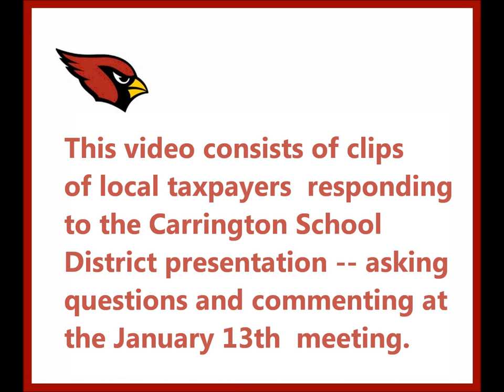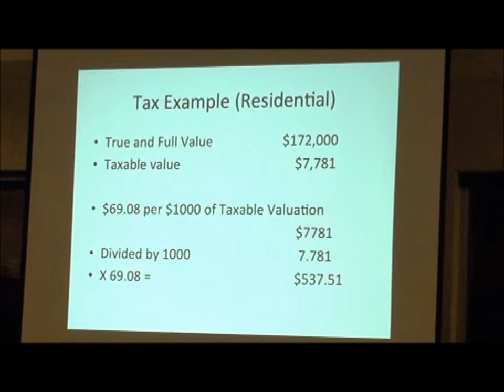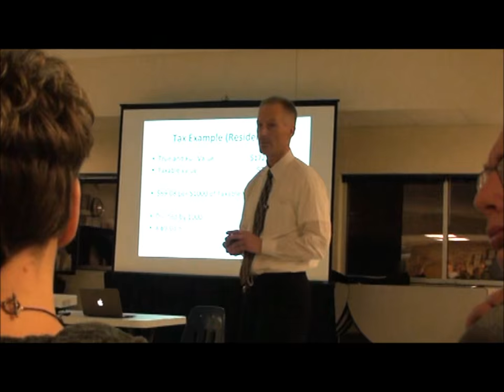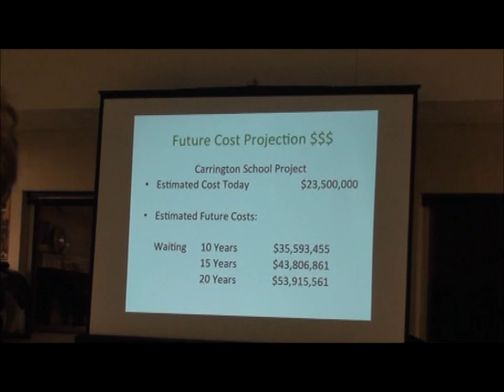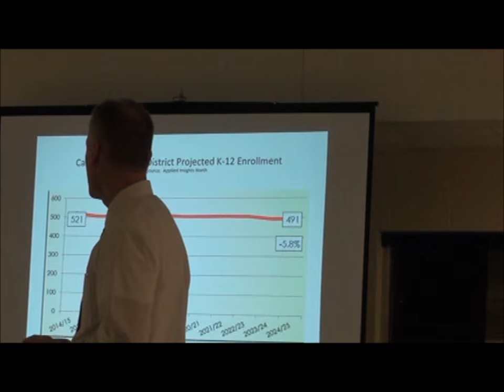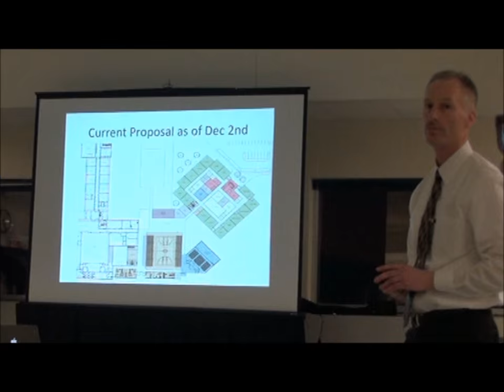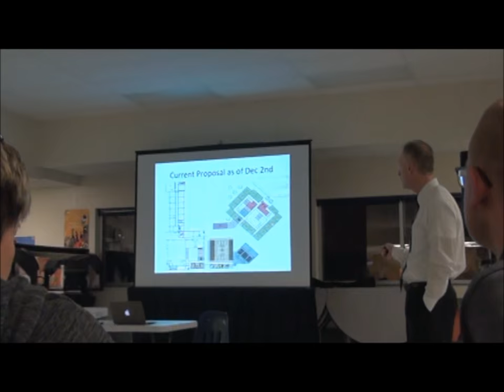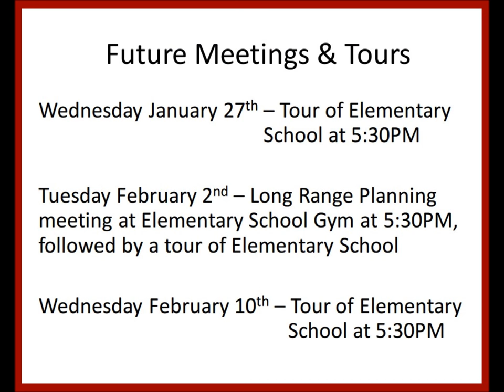Carrington School District New School Initiative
Carrington School District is in the process of presenting informational meetings to the public regarding a New School Bond Initiative which, according to them, will add $23.5 million dollars  (plus interest and other costs) to our local property taxes.  On Tuesday, February 16, 2016, school district residents will vote yes or no toward building a new elementary school complex, including a new gymnasium and separate auditorium.

The long-range planning meeting which I attended on January 13, 2016, consisted of Superintendent Brian Duchscherer showing a PowerPoint presentation -- (which you can find at the following location on the Carrington School District ) -- during and after which he answered questions from people in the audience.

This video consists of clips of local taxpayers responding to the presentation -- asking questions and commenting at the January 13th meeting.  I recorded the meeting for myself, not with the intention of publishing it.  However, after seeing how The Foster County  Independent is covering the new school issue, I decided to let our community hear directly from local people expressing their concerns.

Please excuse the poor quality of the video.  I tried to include a short clip of most people who spoke up at the meeting, so at times it's like being on a roller coaster with quick starts and stops.  Also, the audio may go up and down according to how far the speaker was from my camera.  All in all, however, I think you can get a good idea of the concerns that were voiced by members of the community that night ... which is not reflected in the reports of The Independent.

You will notice that most of the comments and questions were from taxpayers (business persons, farmers, home-owners) -- persons not employed by the Carrington School District.  There were many teachers and board members present, but I got the impression that they were not supposed to speak up... that Superintendent Duchscherer was speaking for them.

One noticeable exception took place when a teacher retorted to a taxpayer who was voicing her concerns about the huge financial impact for  people on fixed incomes, the elderly and the disabled.  The taxpayer said that her children had received a good education in Carrington in the school to be replaced, whereupon the teacher interrupted the taxpayer with the statement, "It's not about you, ____."  What did she mean by that?  Shouldn't the teachers and the school district be concerned about the effect this bond will have on people with low and/or fixed incomes?

And, what about the local farmers who will carry the biggest tax burden?  Why did Superintendent Duchscherer give an example of a tax burden based on marginal cropland which is not indicative of the value of the average cropland in the district? Some farmers are worried that if this School Bond Initiative passes, it will mean the end of farming for them.  Doesn't everyone know that Foster County depends upon the health and wealth of our farming community?  It appears that many in this community don't mind biting the hand that feeds them.

As the only proponent who spoke up at the meeting, Charles Linderman said,  "If you want nice things, you have to pay for them."  However, many people feel that the reality of the economic situation today precludes such an over-burdening project.    Agreeably, everyone would like to have a brand new, shiny school with a big gymnasium and a magnificent auditorium, but the taxpayers in this community need to decide whether or not they want to mortgage their property for the project for the next 20 years to pay for this.   As the old saying goes, often "the road to Hell is paved with good intentions."